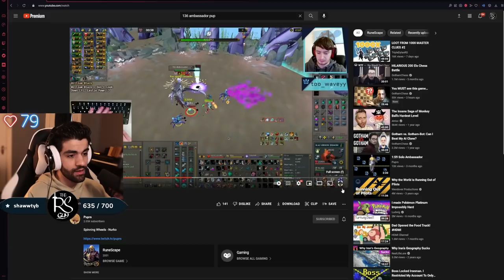This is how to do the most epic speedkill in Runescape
100,000 damage in 2.4 seconds? no problem